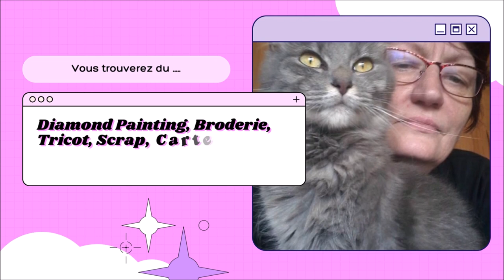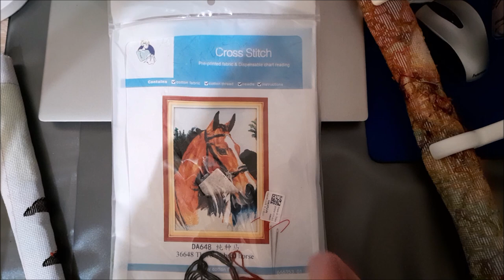BRODERIE BILAN ROTATION de SEPTEMBRE